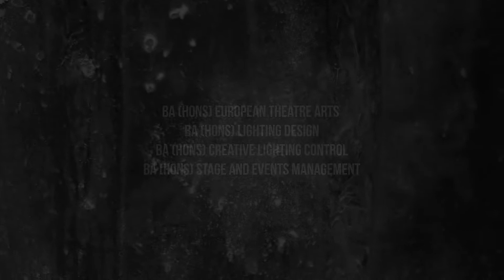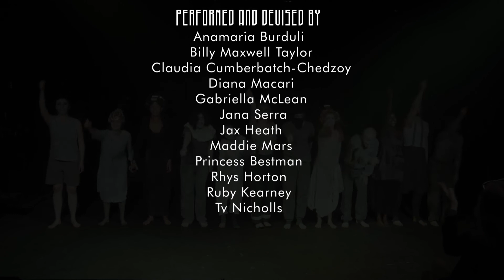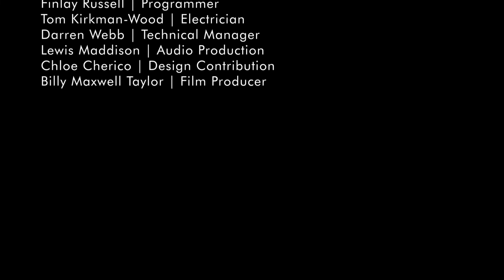Ruminations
BA (hons) European Theatre Arts, in collaboration with BA (hons) Creative Lighting Control, BA (hons) Lighting Design, and BA (hons) Stage & Events Management present Ruminations.

Devised and realised by the company
Directed by Lara Ritosa Roberts.

Part of Rose Bruford College of Theatre and Performance's Alternative Dramaturgy Season.